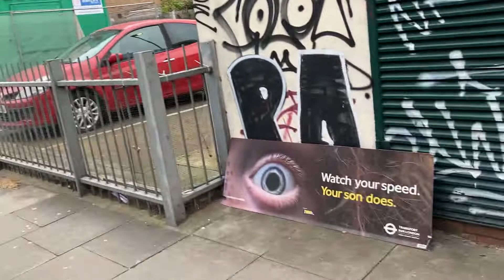TfL Road Sign on Garbage +777 ~A.A.MA7UN| 777+ News | Bus | Transport For London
TfL Sign Mark On Garbage Besides Bus Stop East London Live 777+ Smile Symbol